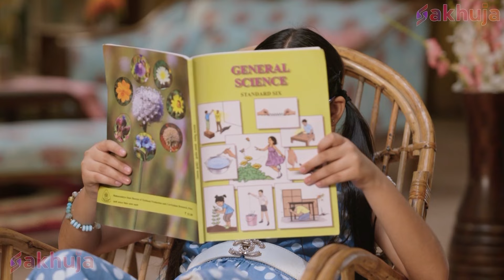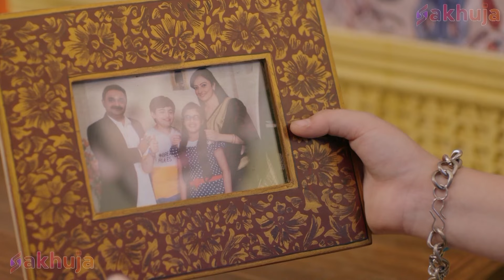Timnasa ने बनाया Vivaan का हमशक्ल | Baalveer Returns 2023 | Super Hero Series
About Baalveer Returns:

Episode Title - Timnasa ने बनाया Vivaan का हमशक्ल